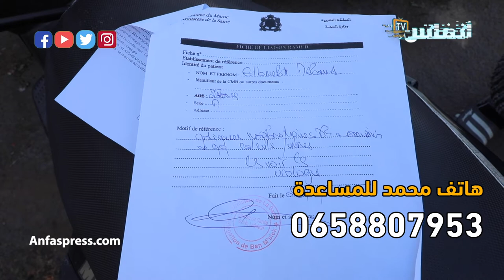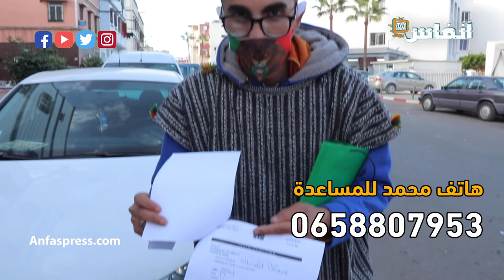معاناة مريض بالكلاوي في سبيطارات الحكومة بالبيضاء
أخبار المغرب
# أخبار عاجلة